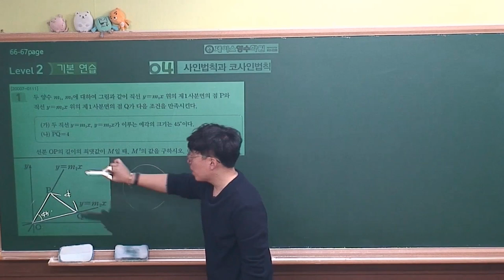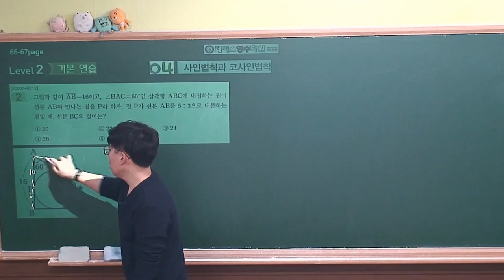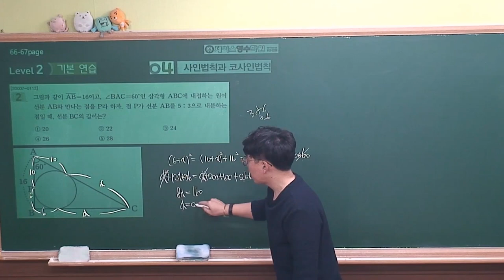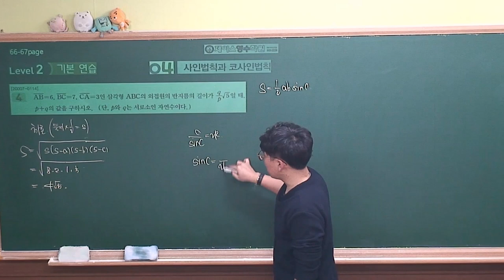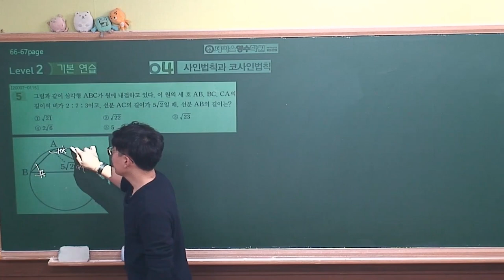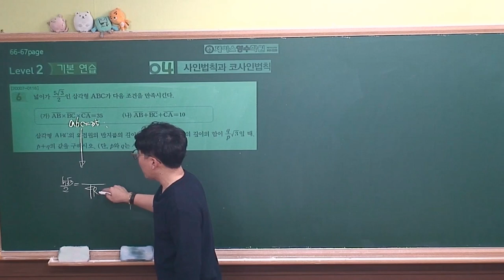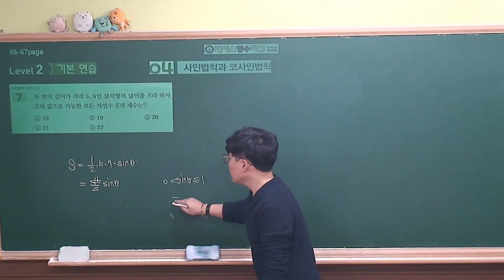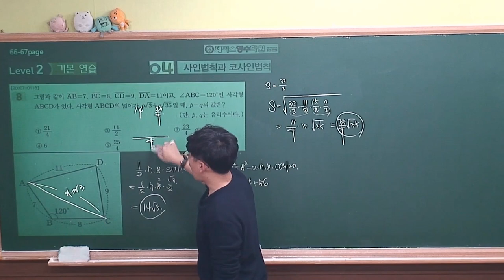2021 [EBS 수능특강 수학영역-수학1] 4.사인법칙과 코사인법칙 level2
[EBS 수능특강 수학영역-수학1] 4.사인법칙과 코사인법칙 level2
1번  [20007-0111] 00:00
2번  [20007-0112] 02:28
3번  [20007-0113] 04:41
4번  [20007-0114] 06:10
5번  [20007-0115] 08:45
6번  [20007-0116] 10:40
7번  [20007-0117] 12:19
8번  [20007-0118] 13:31